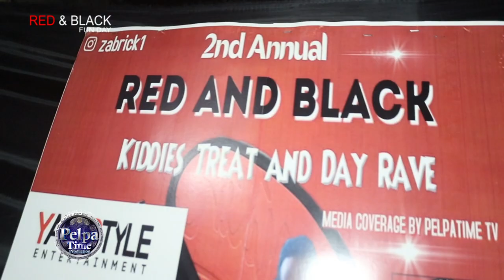Demus shoot down a little kid at Zabrick FUN DAY on the young DJ Stands Strong